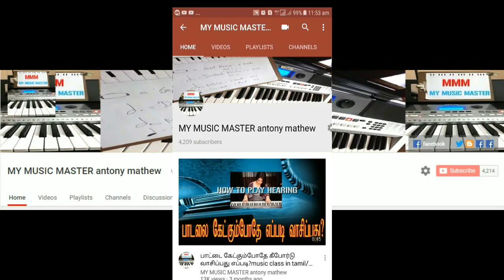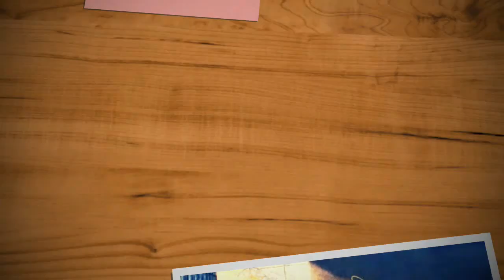PERAMBALUR STUDENTS PLAYING KEYBOARD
FOR MY MUSIC MASTER ALL DATA